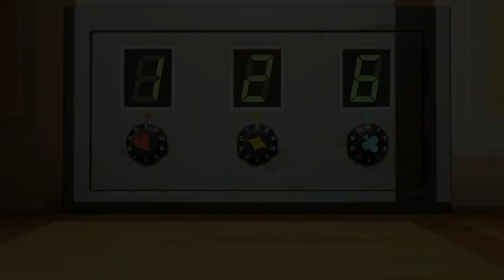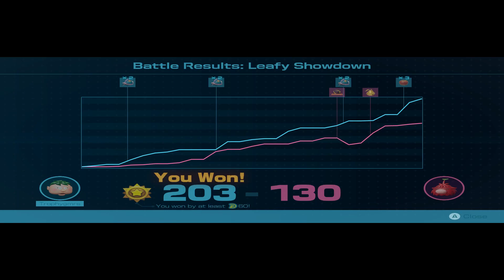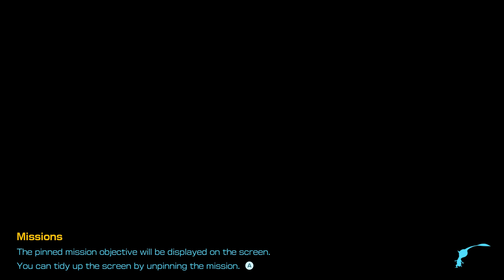Pikmin 4 – Day 28: Open the Bunker and Save Captain Olimar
Pikmin 4
Day 28
Open the Bunker
Save Captain Olimar
Hero's Hideaway
Test Tubs Dandori Level
Leafy Showdown
Rescue Olimar